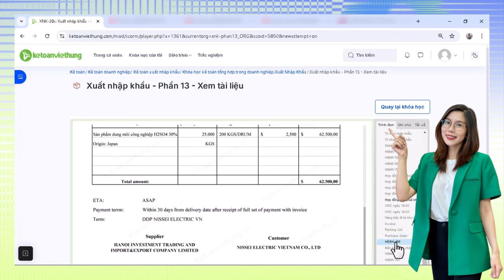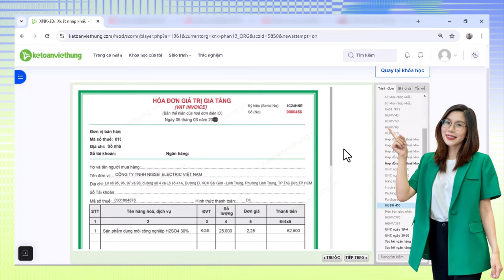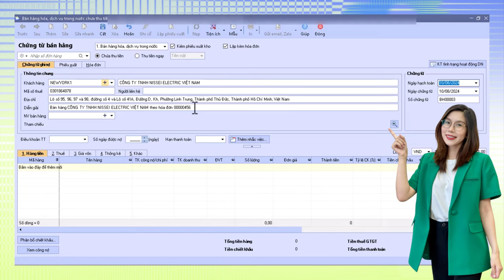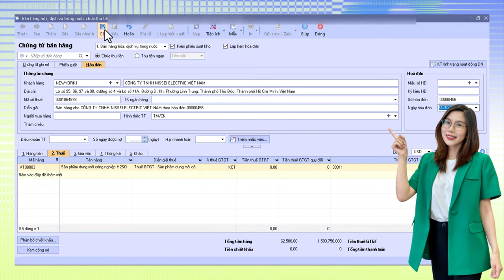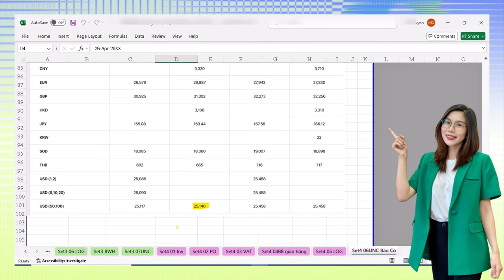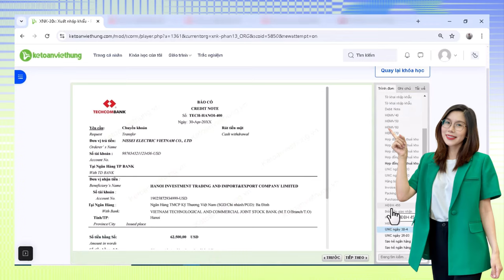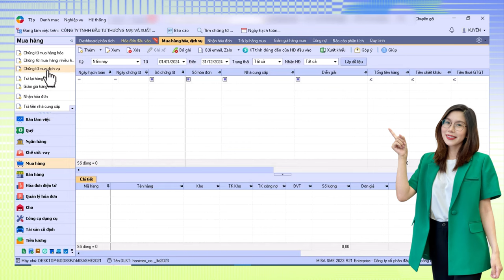Cách Hạch Toán Bán Hàng Từ Kho Ngoại Quan Vào Khu Chế Xuất - Kế Toán Xuất Nhập Khẩu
Hướng dẫn chi tiết quy trình hạch toán bán hàng từ kho ngoại quan vào khu chế xuất trong lĩnh vực kế toán xuất nhập khẩu. Bạn sẽ tìm hiểu các bước cụ thể từ việc xuất kho, ghi nhận doanh thu, hạch toán thuế và các lưu ý về thủ tục hải quan liên quan. Kế Toán Việt Hưng sẽ giải đáp mọi thắc mắc về quy trình hạch toán và giúp bạn nắm vững các nguyên tắc kế toán trong hoạt động xuất nhập khẩu.

📌 Đến với Trung Tâm Kế Toán Việt Hưng bạn sẽ được:
- Thời gian học: Vô cùng linh hoạt từ 8h30 - 23h00.
- Số buổi học: Không giới hạn.
- Giáo trình động: Cập nhật liên tục trên website.
- Chứng từ sống: Thật
- Giáo viên: Có kinh nghiệm trên 12 năm kinh nghiệm
- Hỗ trợ miễn phí: trọn đời.

►  Các khóa học KẾ TOÁN DOANH NGHIỆP